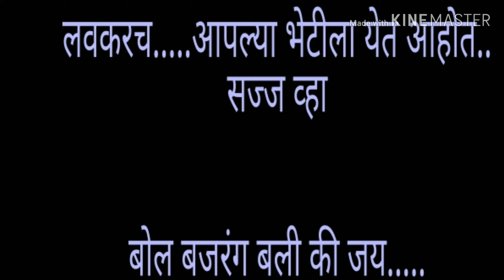Official trailer 2019 Shivsai govinda pathak (mahesh park)nallasopara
Shivsai govinda pathak (maheshpark)nallasopara
firsttime in B group production present.shivsai govinda pathak human pyramid.Marathi cultcure showing the movie.